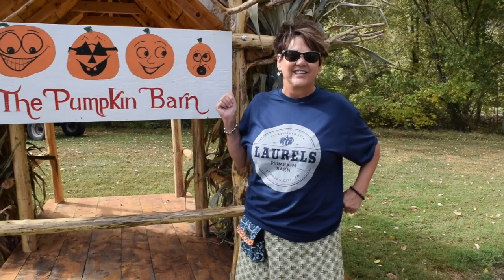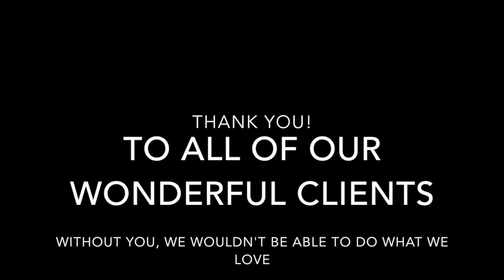Pumpkin Barn Event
This is video number 1 of 30 videos in 30 days.  This is one of our favorite places in the Tri-Cities, the Laurels Pumpkin Barn.  It is located at 303 Laurel's Road in Johnson City, TN.  Stop by and visit them!